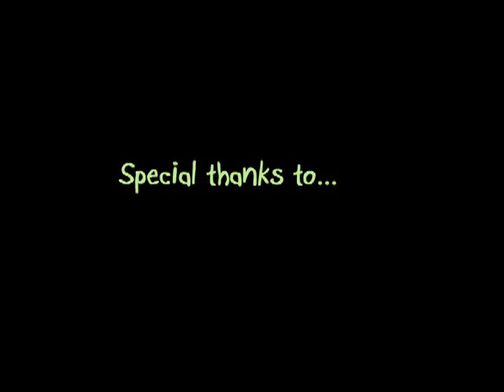Conifer: The Movie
The once unique mountain town of Conifer finds itself overrun with not-so-smart development. I made it during lectures in class. If you like it, great. If you don't, sorry about that 1:05 you'll never get back. :)